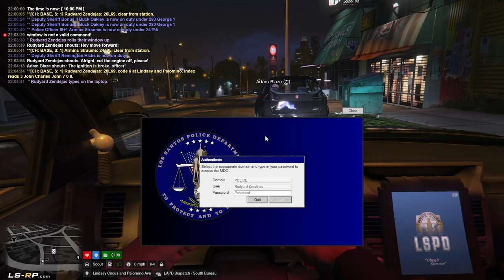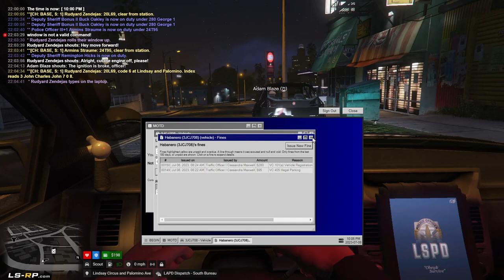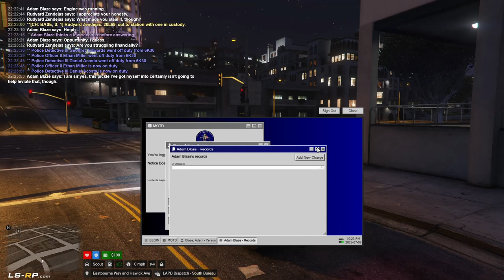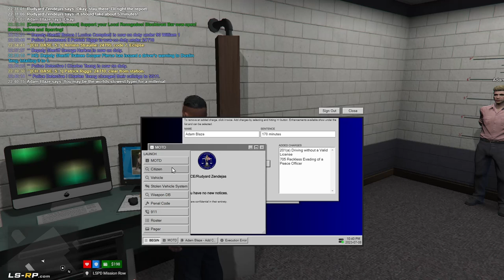[LSRP:V] Los Santos Police Department #3